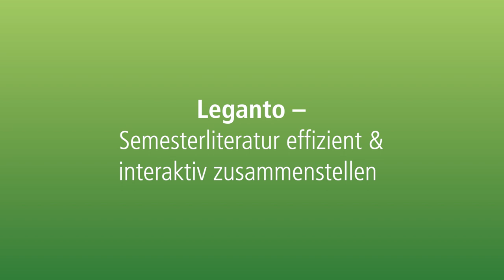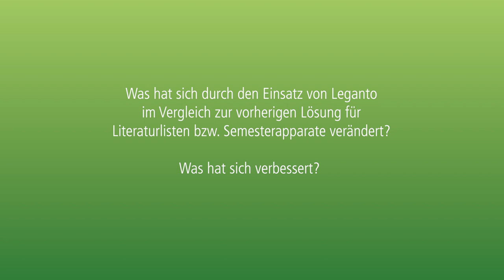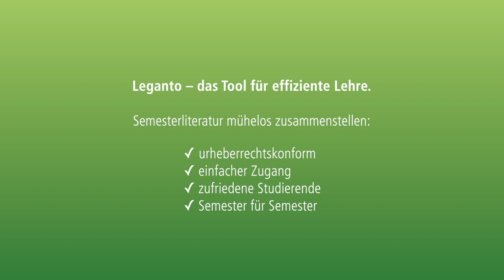Leganto – Semesterliteratur effizient & interaktiv zusammenstellen – 01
Leganto – DAS Tool für effiziente Lehre an der TU Berlin

Leganto ist ein Angebot der Universitätsbibliothek und hilft Lehrenden bei der schnellen und übersichtlichen Zusammenstellung von Literatur und Informationsressourcen.

-              Semesterliteratur mühelos zusammenstellen
-              urheberrechtskonform
-              einfacher Zugang
-              zufriedene Studierende
-              Semester für Semester

In unseren Interviews erzählen

Prof. Dr. Silke Bartsch, Professorin für Fachdidaktik Arbeitslehre an der TU Berlin
& Heike Müller, Doktorandin am Institut für Berufliche Bildung und Arbeitslehre an der TU Berlin

wie sie Leganto nutzen und welche Vorteile das mit sich bringt.